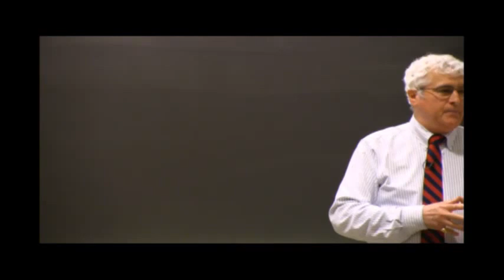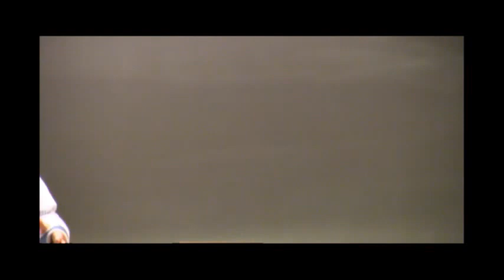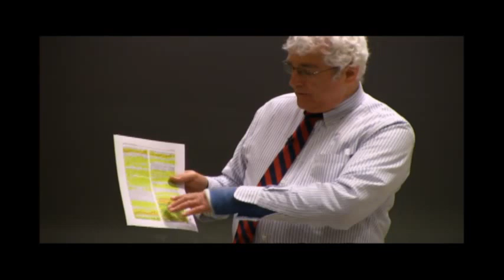Madison and Hamilton - Trajectory of Justice: 4-23-2015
Daniel Sheehan teaching at the University of California – Santa Cruz

This class compares the political philosophies of founding fathers Madison and Hamilton.

Hamilton—Ruling Elite (Oligarchical):

 The role of the general population was to be ruled by their elected officials.

 He proposed the idea of the National Bank and believed that moving money toward industry would strengthen the economy.

 He also championed the Alien Sedition Act, which punished speech in opposition to the Executive Branch.

Madison—Natural Law Populist:

 The general population had to be educated to choose leaders wisely, and he believed that it was possible to find better ways for people to become more intimately involved in the government process. He supported a popular form of government where the people would be able to rule.

 He was staunchly opposed to industrialism and the idea of a National Bank.

 He believed that superfluous items are manufactured merely for the sake of continued industrialization. In contrast, the agrarian lifestyle was most valuable for Madison. Industrialization would only degrade the public character according to Madison. He also believed that a National Bank would encourage a small group to become wealthy.

 He opposed the Alien Sedition Act because he believed that it blatantly violated the First Amendment.